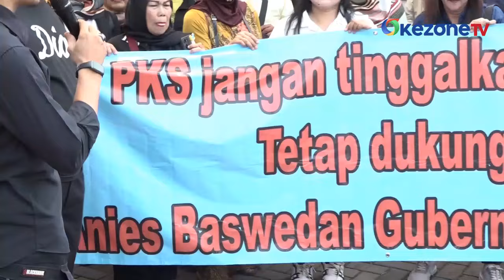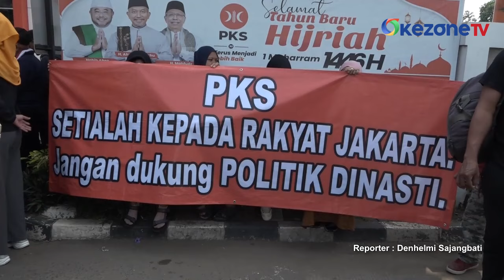Pendukung Anies Geruduk Markas PKS, Minta Komitmen Dukungan Partai di Pilgub Jakarta 2024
Pendukung Anies Baswedan menggeruduk kantor DPP PKS Minggu (11/8) siang. Mereka membawa atribut dukungan terhadap Anies.

Mereka meminta PKS untuk konsisten mendukung Anies untuk maju pada Pilgub Jakarta 2024. Massa juga akan menyuarakan hal yang sama ke PKB dan Nasdem.